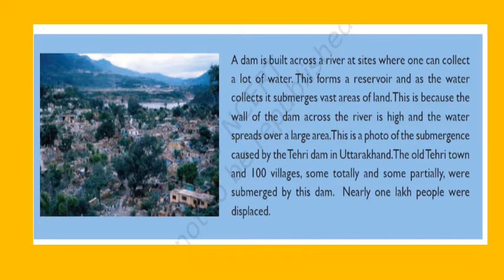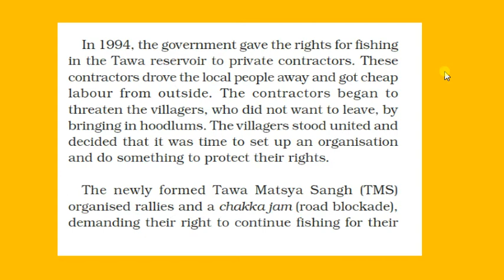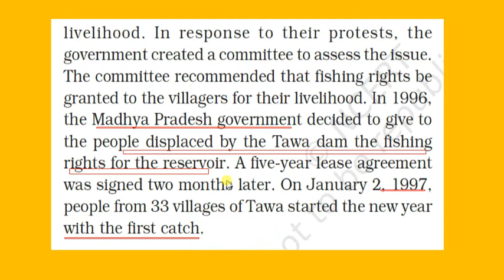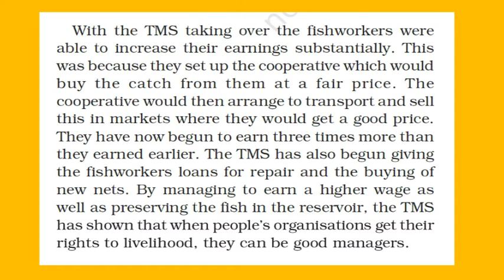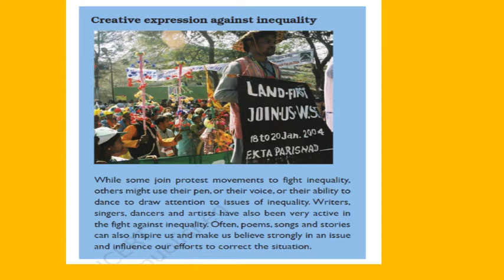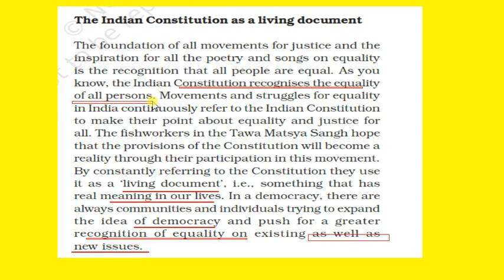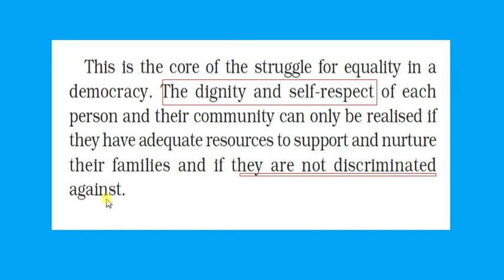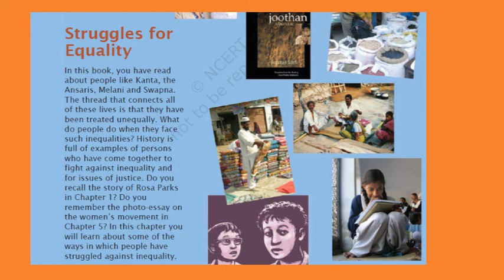CLASS 07 CH 09 ON EQUALITY, SOCIAL AND POLITICAL LIFE PART 2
Tawa river and related activities ,a summary of entire lesson related social and political life